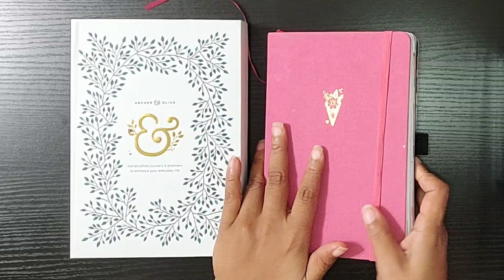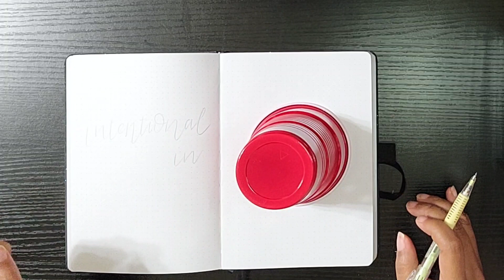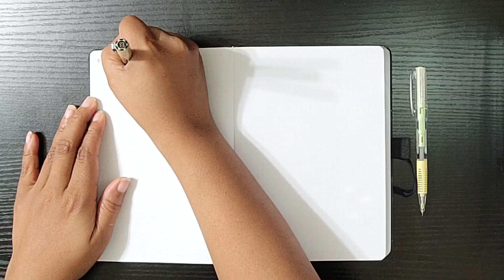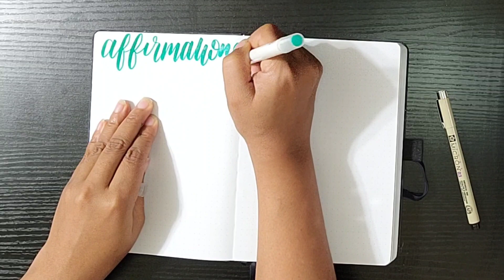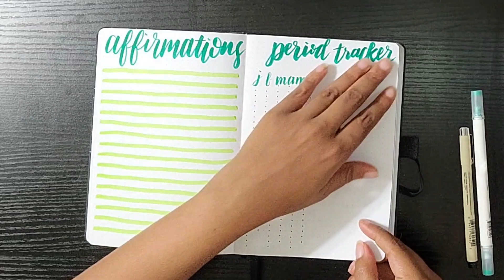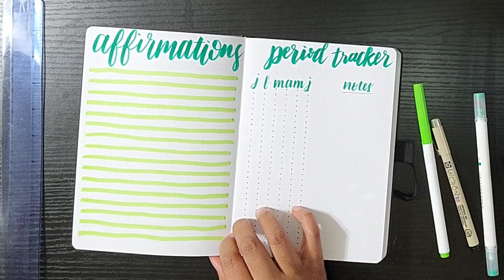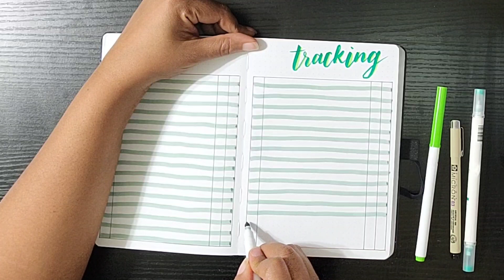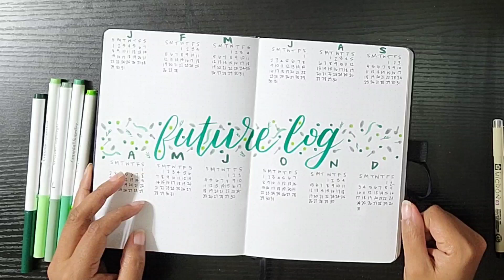Happy New Year! 2023 Setup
Finally! Only 6 days into the year! 😂

*it does not cost anything extra to use this link.

Crayola Supertips 100:

Pigma Micron Pens: